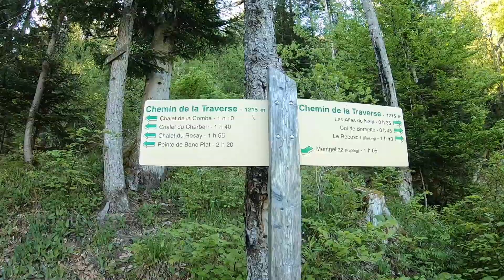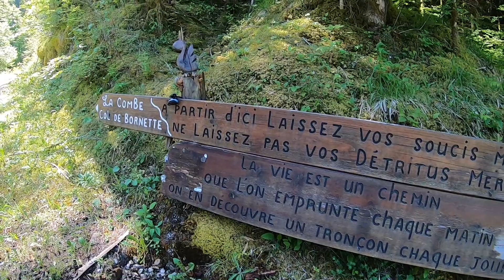Trail Session Pointe Banc Plat Bauges juin 2019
Trail session avec mon frère pour une montée à la Pointe du Banc Plat (1907 m d'art.) dans le Massif des Bauges depuis le village de Saury (74).
Une des particularités de ce tracé est le passage appelé "chemin de la Combe". Chemin taillé dans la roche en 1893 pour que les habitants de Lathuile puissent accéder plus facilement aux alpages que possèdent la commune sans passer par la Combe d'Ire.
Sur 5 kms, nous avons pris le même chemin que les coureuses et coureurs de l'Ultra Race de la Maxi Race.
Un temps splendide, des névés, des crocus, un 360° sur le massif des Bauges, le Mont Blanc, le massif des Aravis, la Tournette et le Lac d'Annecy. Une sortie partagée magnifique.